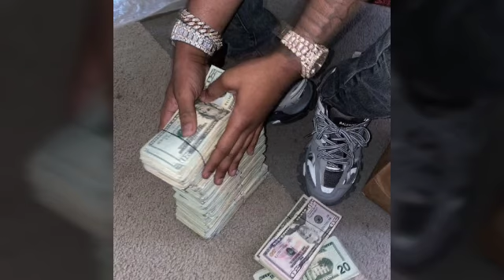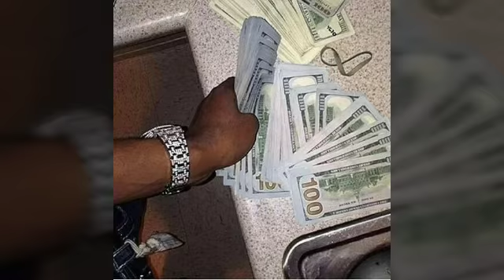Sinate Safe Crackin',Other Side of the Game Redux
Stop what you're doing and enjoy the sounds of a Sinate Sounds Safe Crackin' Classic, The Other Side of the Game Redux Erykah Badu featuring Jai FromDaWay.